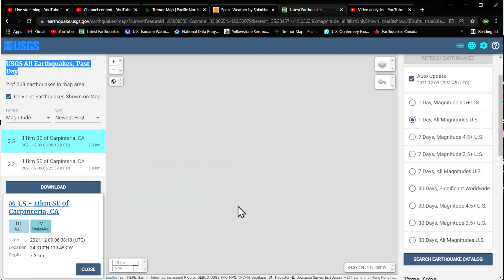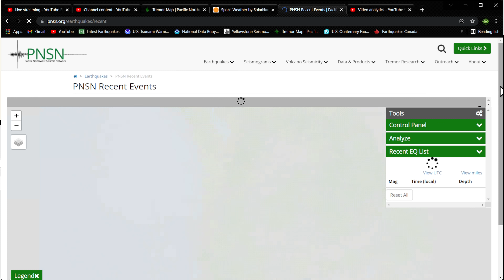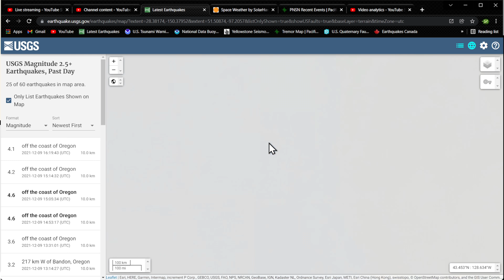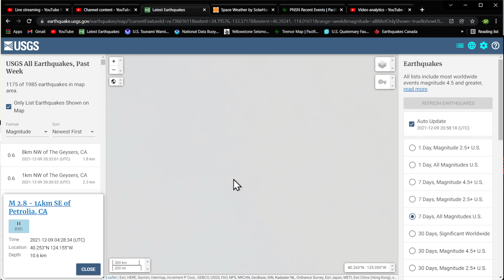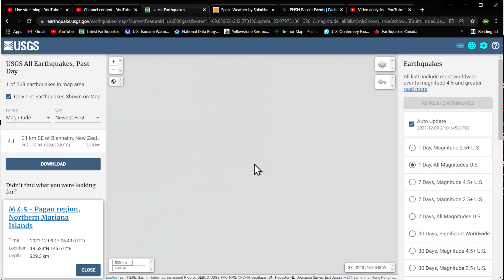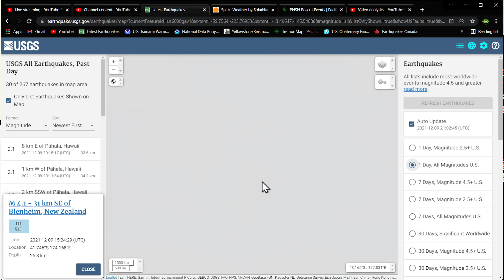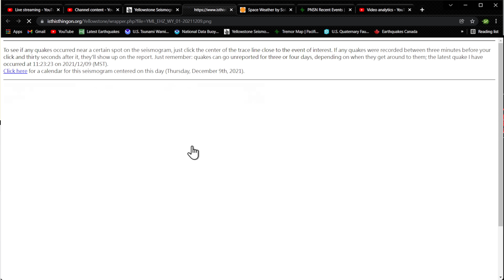West coast earthquake activity remains active.. 5.1 off Oregon coast. *updated 12/9/2021